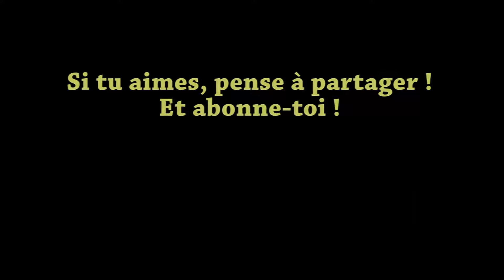Harpe Relaxante et Chants d'Oiseaux - Harpe, Piano, Guitare Acoustique Relaxante - Mélodies Douces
GARANTI SANS PUB PENDANT LA VIDEO !
Une belle musique de harpe relaxante et chants d'oiseaux, très zen et calme, accompagnée de guitare acoustique relaxante, au bord d'un ruisseau. Des mélodies douces à écouter sans modération pour se relaxer, se détendre, rêver, se préparer au sommeil.